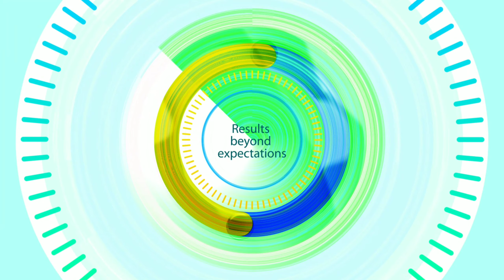OLD HOLY GRAMMAR HIGH SCHOOL MAI ACHANAK AAG LAGAYI CHANDRAYANGUTTA POLICE STATION HUDUD MAI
OLD HOLY GRAMMAR HIGH SCHOOL KE ILAQE CHANDRAYANGUTTA POLICE STATION HUDUD MAI

AWAM KE BEECH PARESHANI KA MOHAL BANGAYA THA

OLD HOLY GRAMMAR HIGH SCHOOL MAI ACHANAK AAG LAGAYI THI,

YEH AAG LAGNE KI WAJAH BATAYI JARAHI HAI KE

SCHOOL KE PAAS KACHRAQ PEHKAA JARAHA THA...AUR ACHANAK SCHOOL KO AAG LAGAYI

FIRE BRIGADE NE MUQAM E HADESA PHONCH KER AAG KO KHABU MAI KIYA

BATAYA JARAHA HAI KE KOI JANI NUKSAN NHI HUWA LEKIN KAFI MALI NUKSAN HUWA HAI

AYE SUNTEY HAI AGEY KI TAFSEELAT RAJESHWAR FIRE OFFICER KI ZUBANI